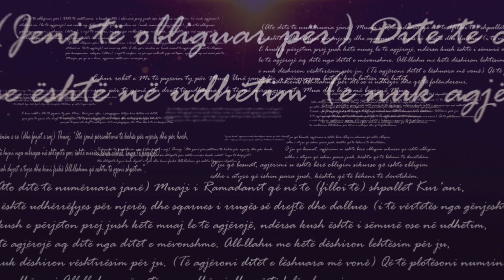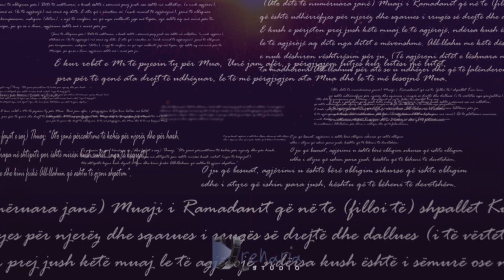27 - Sofra e Ramazanit - Dr. Shefqet Krasniqi